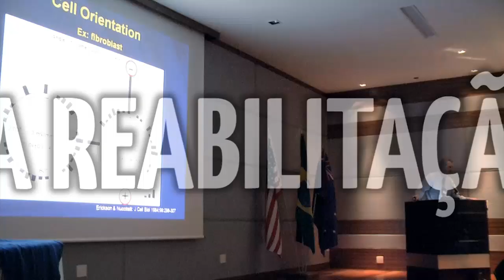FisioTV Estetica - Dra Tacani